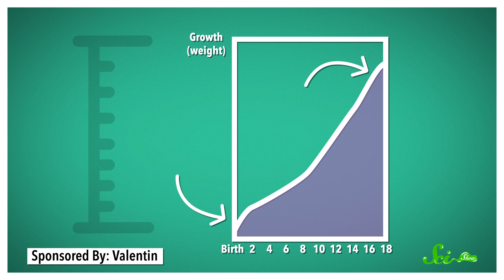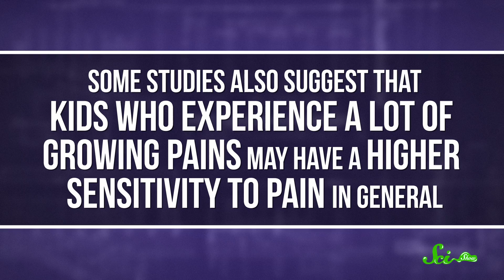What Causes Growing Pains?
Growing Pains are real, but no one seems to know why exactly kids get them. Learn what we do know here on SciShow Quick Question!